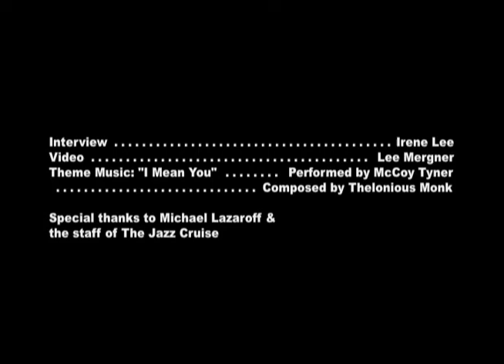Gianni Valenti on Birdland's evolution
New York City impresario and restaurateur Gianni Valenti talks about the history of Birdland, including his relationship with Charlie Parker’s widow, who along with Max Roach, encouraged Valenti to open the new version of Birdland.

This video interview was done for JazzTimes during The Jazz Cruise 2015, on which Birdland hosted late-night performances by artists such as Freddy Cole, John Pizzarelli and Gary Smulyan throughout  the week. Interview by Irene Lee.  Video by Lee Mergner.